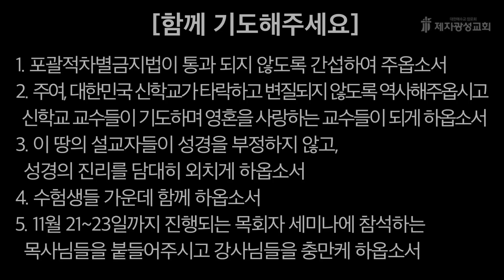2022-11-15 새벽예배 (야고보서 강해 - 야고보서 2장) - 임성민 목사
제1회 목회세미나 안내 링크입니다
* 2022년 11월 21일(월)~23일(수)
* 이를 위해 성도님들의 관심과 섬김과 기도를 부탁 드립니다

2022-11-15 / 야고보서 2장 - 임성민 목사

제2성전 : 경기도 고양시 일산동구 하늘마을1로 72 (베스트요양원 옆)
헌금계좌 : 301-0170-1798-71 (농협, 제자광성교회)